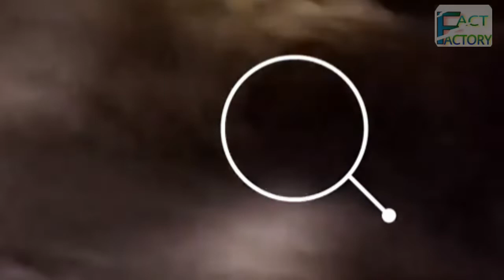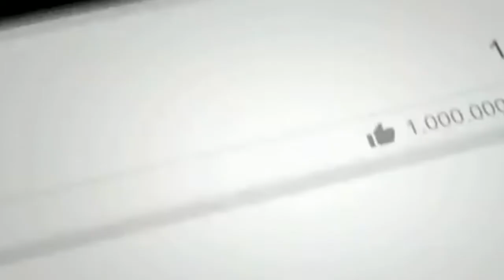दम है तो ये video देखो Ghost caught in camera (horror video)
Dum hai tou hi video dekhna

Kyunki video daravnni hai